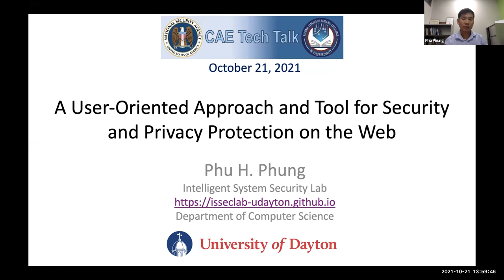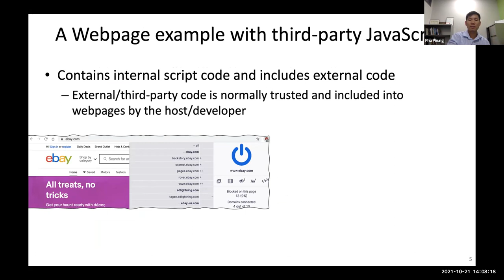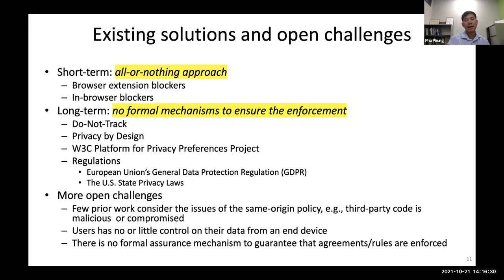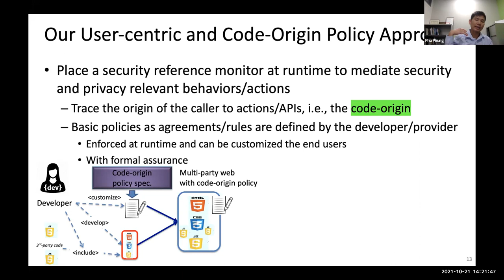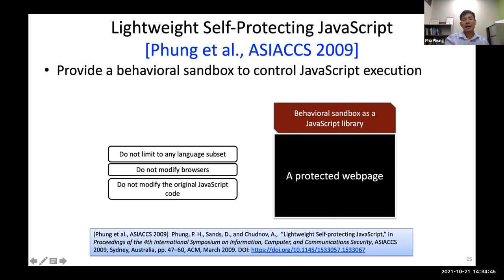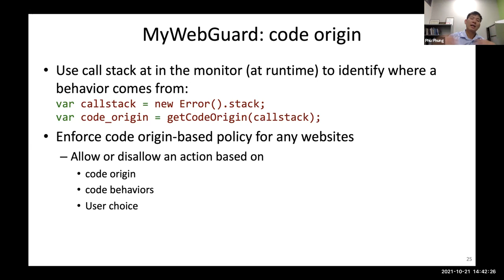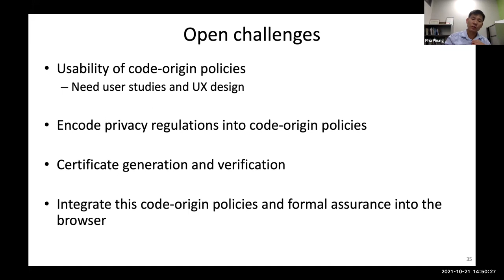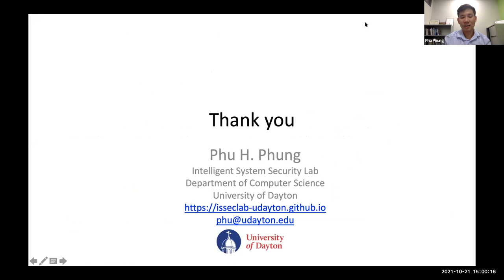A User Oriented Approach and Tool for Security and Privacy Protection on the Web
Phu H. Phung
Intelligent System Security Lab, Department of Computer Science